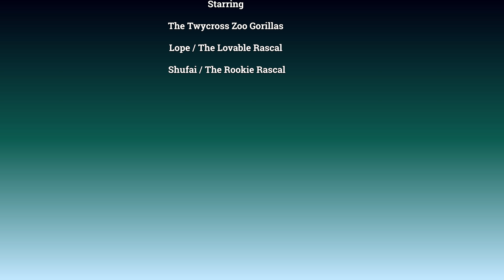Gorilla Shufai Turns The Tables On His Big Brother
Gorilla Lope comes strolling along towards the hut and holds the dangling rope. Shufai, his little brother, is on top of the hut and runs to the edge and tries to pull the rope of Lope. He pretends to leave, but comes back and puls himself up the hut's roof. Shufai quickly runs back towards his brother, trying to stop him from coming up. Lope just stays on the ropes and grabs the one that is dangling down to put it in his mouth. Shufai has a little jump. Lope use to do this and I haven't seen him doing it for quite a while now. Shufai wants to go to the climbing frame, but Lope is in the way, so he just jumps down to the ground and up again by rope. He has a look at his big brother, making himself comfy on the ropes by lying on his back. Shufai gets closer to Lope, grabs him and then just jumps over him (that's the thumbnail). What a great move, I slowed it down for you to see. Shufai then turns around and bites Lope in the leg. Shufai wrestles Lope, so that Lope nearly falls off the ropes. Lope gives up and jumps down. Shufai is definitely getting his own back from the times when he was a baby and Lope couldn't stop annoying his baby brother. Shufai doesn't give up and jumps down to his brother.
Filmed before the Coronavirus.